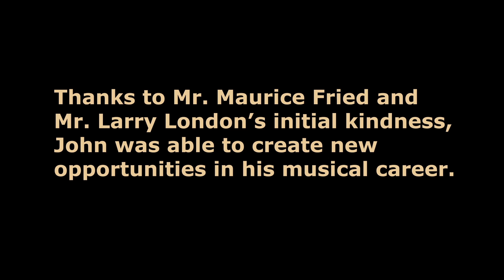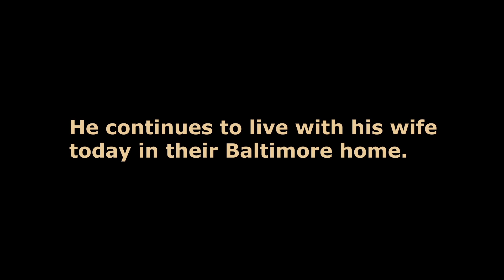"JEWISH" John Billy's Story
John Billy tells the story of his early years as an aspiring musician. Two jewish men help him on his way to a successful music career despite the struggles of segregation.